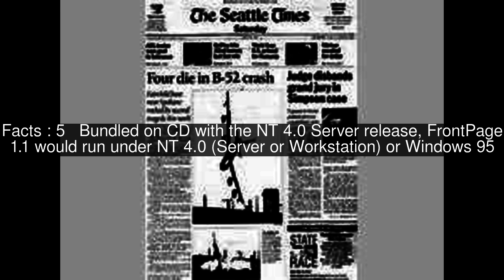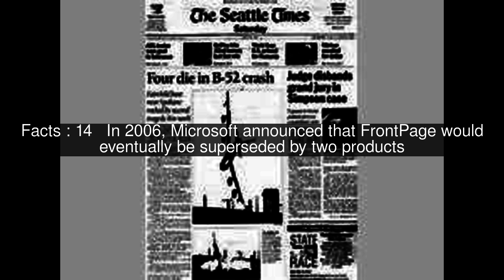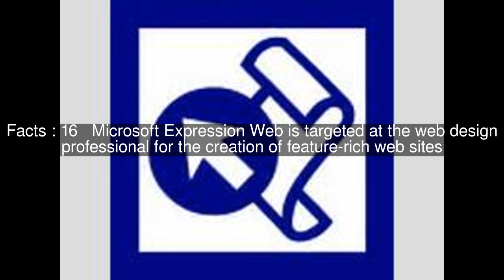History of Microsoft FrontPage Top 16 Facts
Facts : 1 History FrontPage was initially created by the Cambridge, Massachusetts company Vermeer Technologies, Incorporated, evidence of which can be easily spotted in file names and directories prefixed _vti_ in Web sites created using FrontPage
Facts : 2 Vermeer was acquired by Microsoft in January 1996 specifically so that Microsoft could add FrontPage to its product line-up allowing them to gain an advantage in the browser wars, as FrontPage was designed to create web pages for their own browser, Internet Explorer
Facts : 3 As a WYSIWYG (What You See Is What You Get) editor, FrontPage is designed to hide the details of pages HTML code from the user, making it possible for novices to create web pages and web sites easily
Facts : 4 FrontPage s initial outing under the Microsoft name came in 1996 with the release of Windows NT 4.0 Server and its constituent Web server Internet Information Services 2.0
Facts : 5 Bundled on CD with the NT 4.0 Server release, FrontPage 1.1 would run under NT 4.0 (Server or Workstation) or Windows 95
Facts : 6 Up to FrontPage 98, the FrontPage Editor, which was used for designing pages was a separate application from the FrontPage Explorer which was used to manage web site folders
Facts : 7 FrontPage used to require a set of server-side plugins originally known as IIS Extensions
Facts : 8 The extension set was significantly enhanced for Microsoft inclusion of FrontPage into the Microsoft Office line-up with Office 97 and subsequently renamed FrontPage Server Extensions (FPSE)
Facts : 9 Both sets of extensions needed to be installed on the target web server for its content and publishing features to work
Facts : 10 FrontPage 2000 Server Extensions worked with earlier versions of FrontPage as well
Facts : 11 FPSE 2002 was the last released version which also works with FrontPage 2003 and was later updated for IIS 6.0 as well
Facts : 12 However, with FrontPage 2003, Microsoft began moving away from proprietary Server Extensions to standard protocols like FTP and WebDAV for remote web publishing and authoring
Facts : 13 A version for Mac OS was released in 1998; however, it had fewer features than the Windows product and Microsoft has never updated it
Facts : 14 In 2006, Microsoft announced that FrontPage would eventually be superseded by two products
Facts : 15 Microsoft SharePoint Designer would allow business professionals to design SharePoint-based applications
Facts : 16 Microsoft Expression Web is targeted at the web design